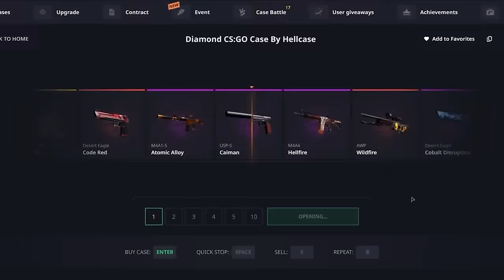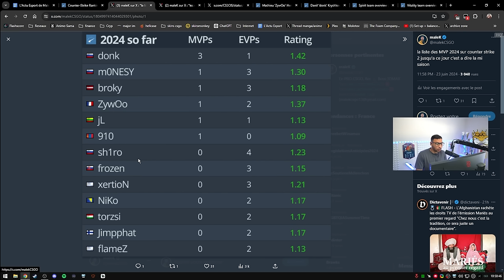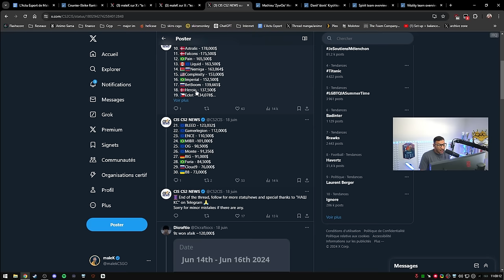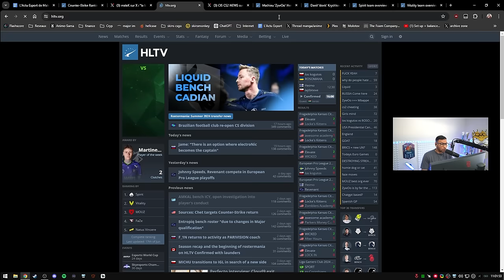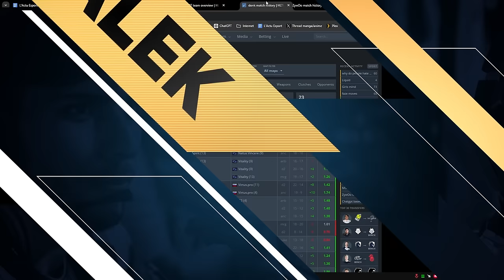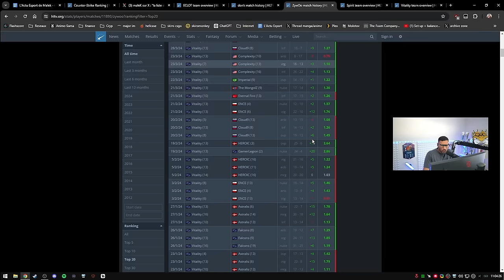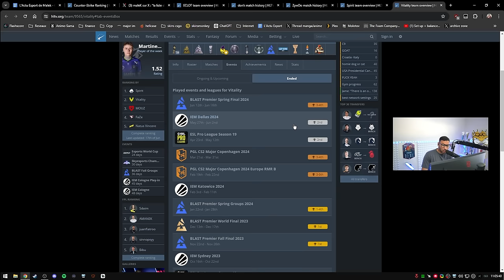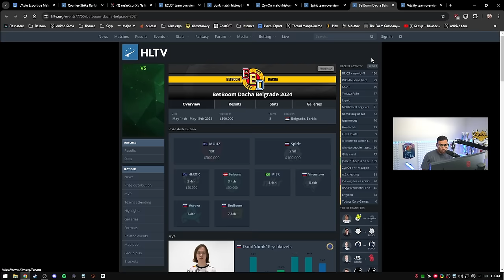donk vs ZywOo qui est le meilleur ?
Qui sera le meilleur joueur de 2024 ? On analyse les 6 premiers mois de compétition entre donk et ZywOo